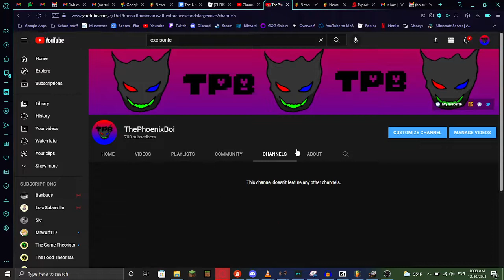how to join my discord (do it please)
join it now i need more members